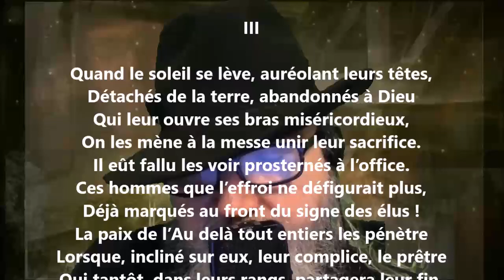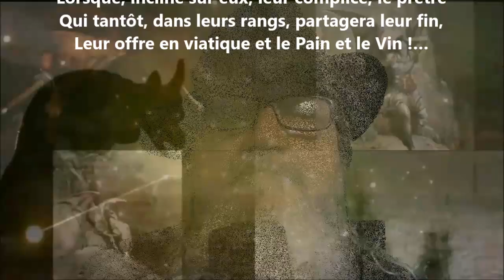Martyrs III - Alexandre Brown lu par Yvon Jean